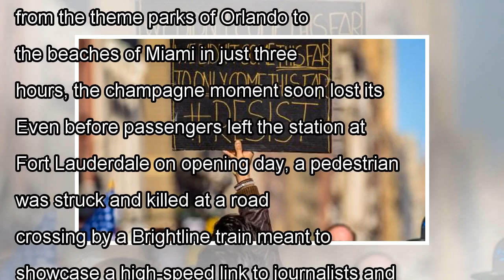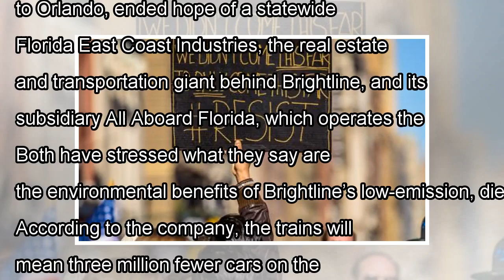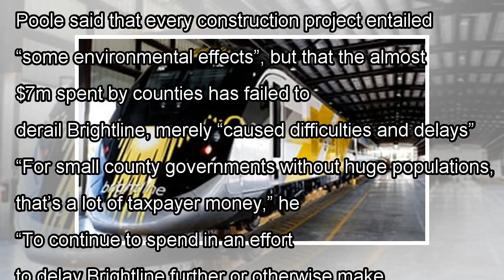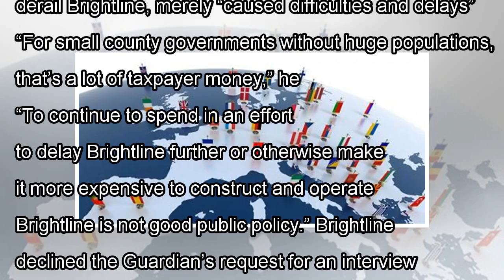Pedestrian deaths and environmental concerns threaten Florida's high-speed train project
Two weeks after the launch of Brightline, a ‘green’ alternative, the project has been overtaken by controversies The Brightline launched two weeks ago, but controversies threaten to overshadow what wa...